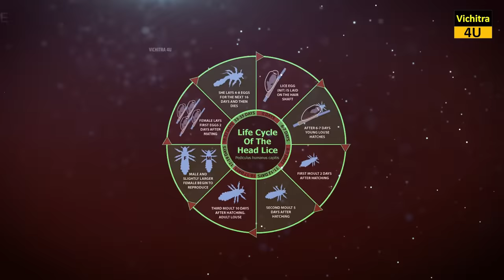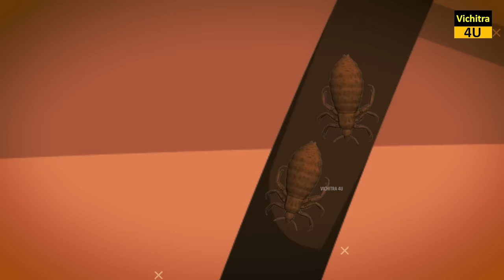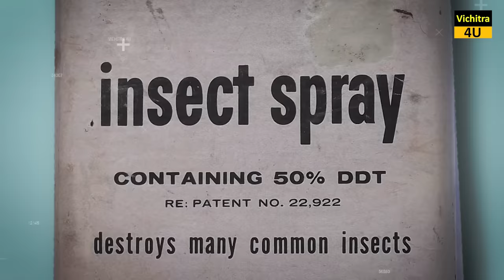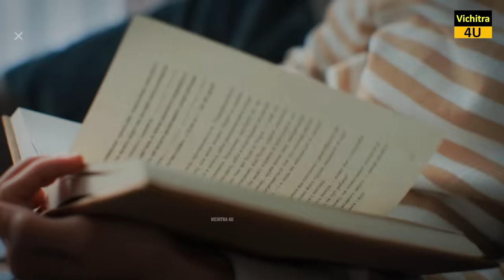जूँ का जीवन चक्र ? सिर में जूँ कैसे आती है ? LICE LIFECYCLE IN DETAIL.